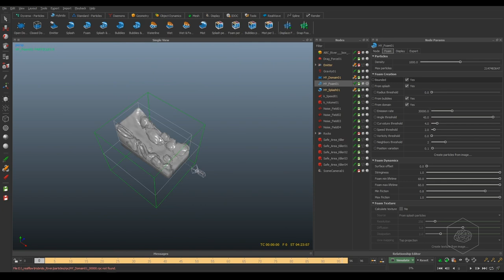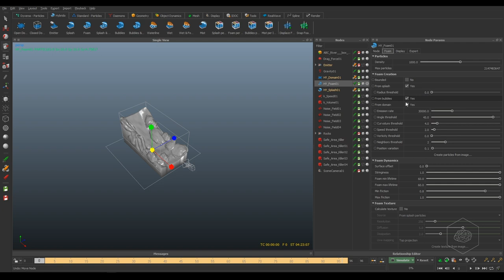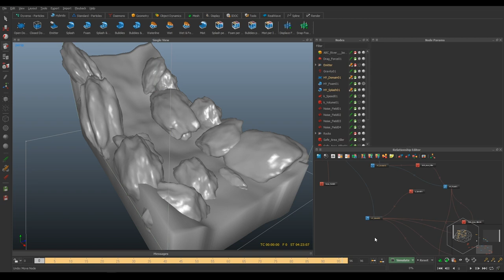[ITA] - realflower 201 tutorial river foam splash domain con hyflip lesson 10